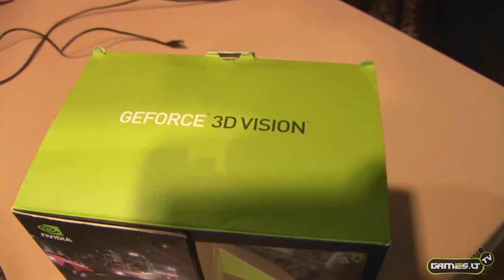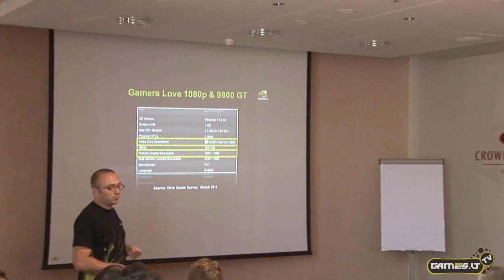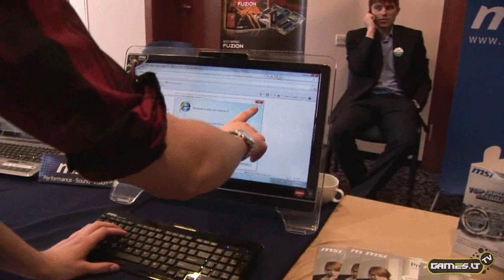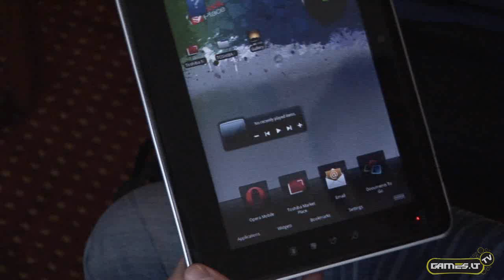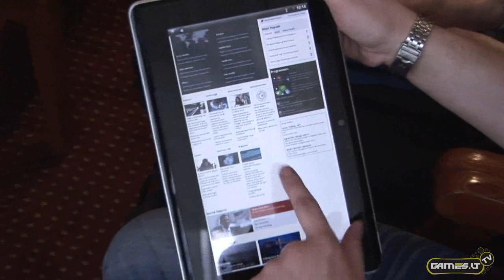Reportažas - ''ALSO Lietuva'' Akademija 2011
''ALSO Lietuva'' Akademija 2011 - Produktai namų vartotojams

Įgarsino: Giedrius Gečas
Operatorius: Danielius Masiulis
Tekstas: Raimondas Rimkevičius
Vaizdo montažas: Egidijus Šereika